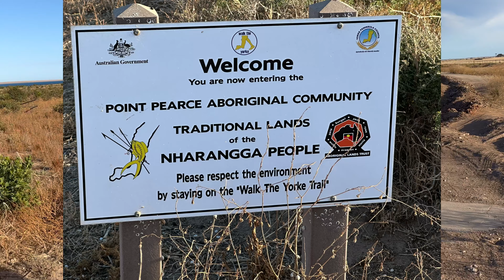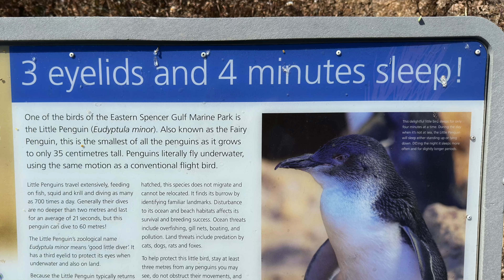Boring hot day today- Day 26 Port Victoria to Balgowan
With more than 500 kilometres of continuous shared walking & cycling leisure trail, we explore South Australia’s Yorke Peninsula's coastline from Port Wakefield to Moonta Bay.
With coastal trails & town walks, Walk the Yorke showcases Yorke Peninsula’s spectacular coastline, diverse coastal communities and environments unique to ‘Yorkes’.   Solo hiking or multi-day backpacking over 30 days in October 2023.
Gear
Plex Solo Zpacks tent
Osprey Levity 60L backpack
Nemo Tensor air mattress
BRS 3000T stove
Toaks Titanium pot
BRS3000T stove
DJI Air2S drone
Iphone 14 Pro
Goosefeet down pants.
Kathryn Be Free 1 litre filter
Groovy Gaitors
Salmon S/Lab Ultra 3 trail runners
Z Packs Men’s Vertice Rain Jacket and pants.
Darn Tuff socks
Brindabella XT 700 -6 TO -12°C Down Sleeping Bag